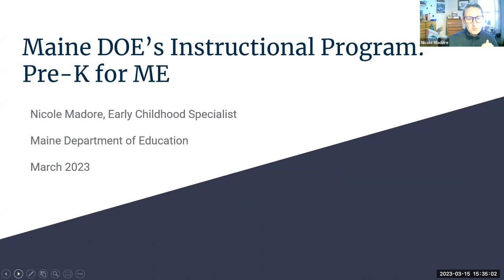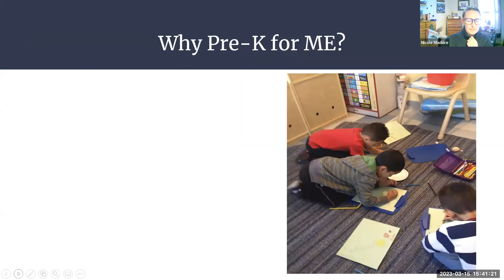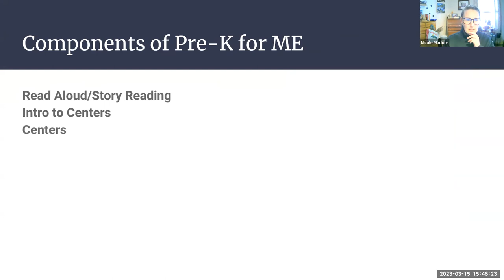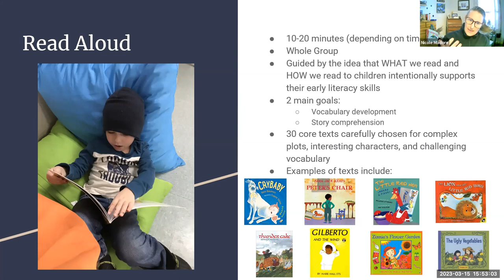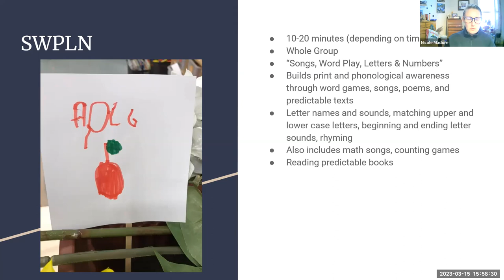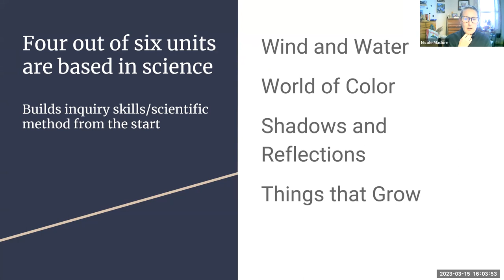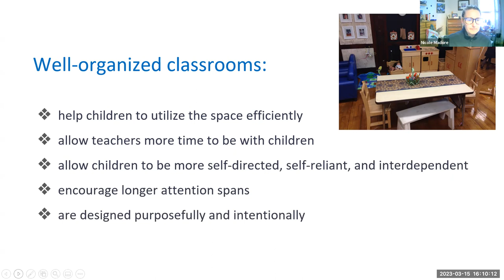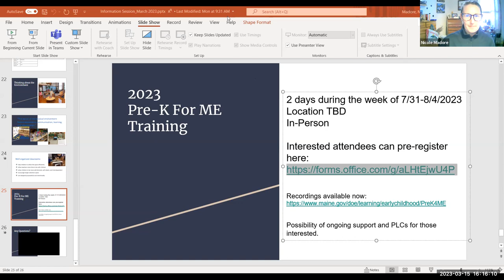Maine DOE's Instructional Program: Pre-K for ME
A training session for the open source instructional program Pre-K for ME.